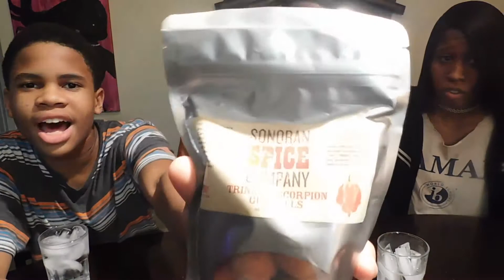TRINIDAD SCORPION GUMBALL CHALLENGE GONE WRONG